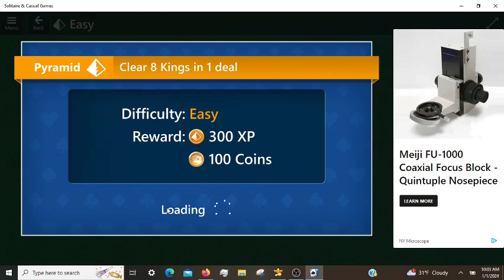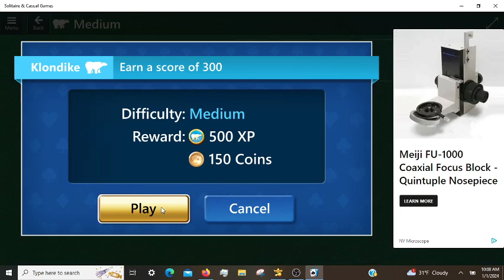Microsoft Solitaire Daily Challenges, incl. Spider Hard 01/01/2024